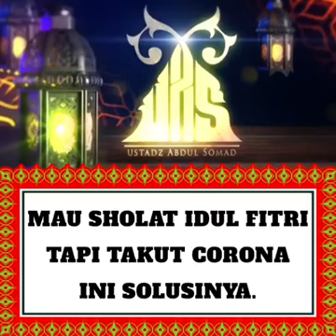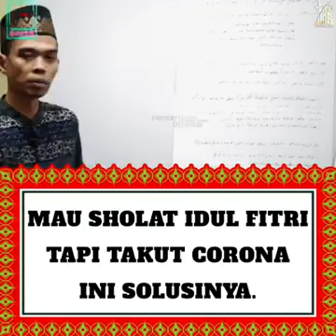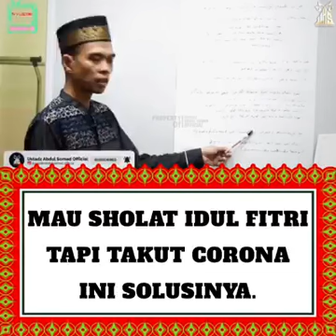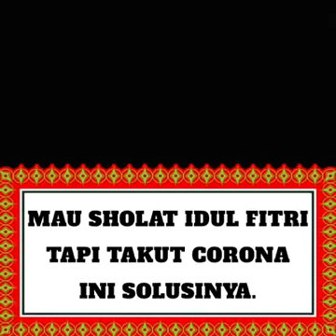TIDAK BOLEH SHOLAT IDUL FITRI SAAT WABAH CORONA ????? DI JAWAB OLEH USTAD GURU ABDUL SOMAD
SHALAT IDUL FITRI SAAT WABAH CORONA OLEH USTAD GURU ABDUL SOMAD